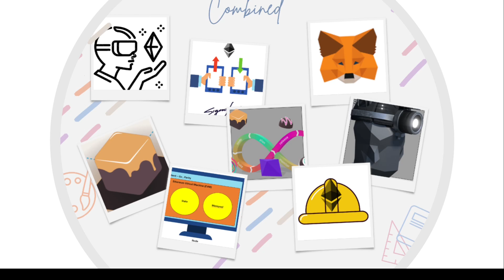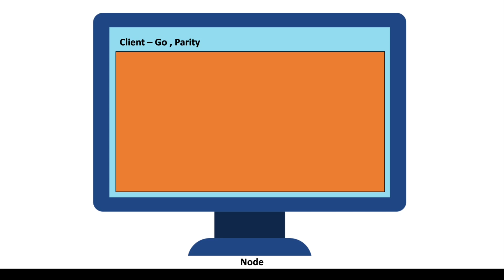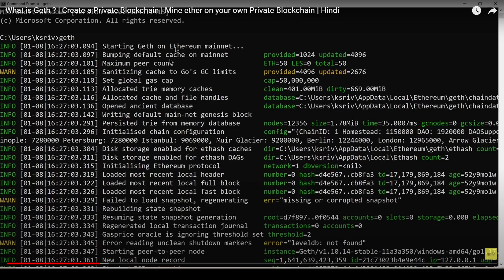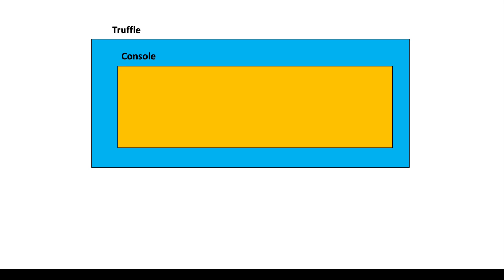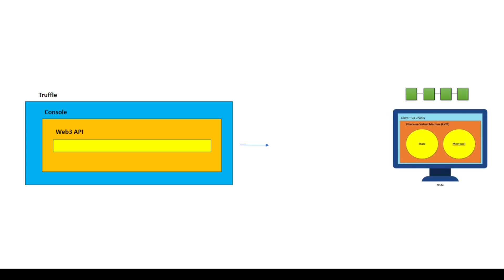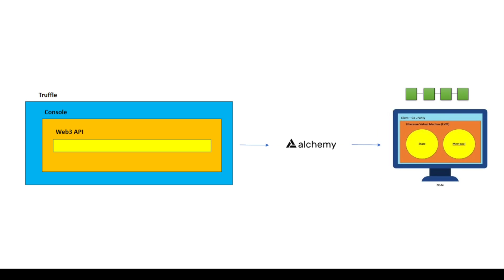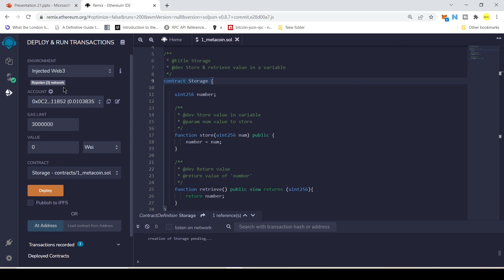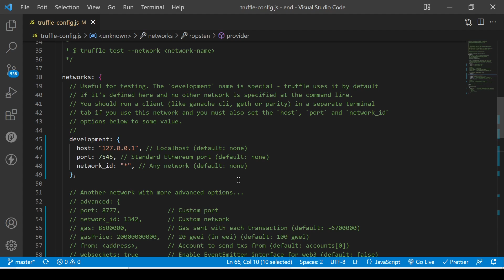How everything in Blockchain works in 15 minutes | Code Eater - Blockchain | Hindi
In this video I have talked about how node runs, how truffle, ganache ,geth, infura, alchemy and metamask work together.

✨ Important Videos ✨

About Blockchain (web3.0)
Blockchain is a billion dollar 💰 industry. And this is the perfect time to start this future technology.

Here the things to learn and know about -

👆 Available on Code Eater

✨ Important Books ✨

1) Bitcoin
2) Ethereum
3) Hyperledger 1
4) Hyperledger 2
5) Mining
6) Lightning Network

Cheers,
Code Eater